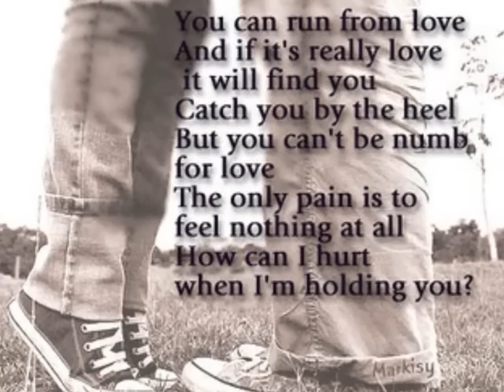Poli xioni-Pliatsikas Filippos (with lyrics)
Πόλη χιόνι

Στίχοι: Άντρη Θεοδώρου
Μουσική: Φίλιππος Πλιάτσικας
Πρώτη εκτέλεση: Φίλιππος Πλιάτσικας

Γεμάτο δάκρυα στάζει το πέλαγος
Μοιάζει το χιόνι σου φέτος να καίει
Μοιάζει το μέλλον να είναι απροσπέραστο
Σ ένα παρόν που στενάζει και κλαίει

Είναι χλωμό του ουρανού το στερέωμα
Και τούτη η πόλη φαρμάκι να στάζει
Έχω πια χάσει καιρό το δικαίωμα
Να σ αντικρίζω καθώς θα χαράζει

Όσο μ αγάπησες τόσο σε πρόδωσα
Όσο με πρόδωσες σ είχα αγαπήσει
Όσο με άφηνες τόσο σε άφηνα
Κι όσο με μίσησες με έχω μισήσει...

Κλείνω τα μάτια και βλέπω το αύριο
Κι είναι ένα αύριο δίχως εικόνες
Ίσως να ζει η αγάπη μεθαύριο
Ίσως περάσουν κι αυτοί οι χειμώνες

Είναι η πόλη μας τώρα πια φάντασμα
Μοιάζει με πίνακα που έχει ξεβάψει
Κι έχει απομείνει μονάχα η θάλασσα
Να μου θυμίζει ότι έχω ξεχάσει

Έτσι κοιτάζω την πόλη που αγάπησα
Όταν σε είχα σε αυτή συναντήσει
Έτσι κοιτάζω την πόλη που άφησα
Όταν στην άβυσσο μ είχες αφήσει...